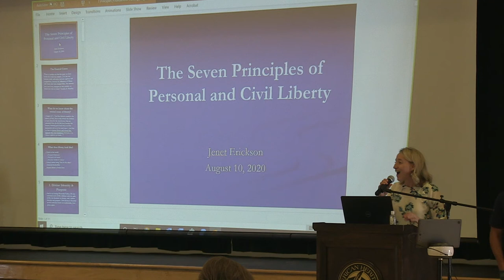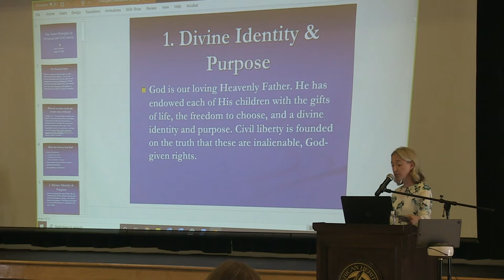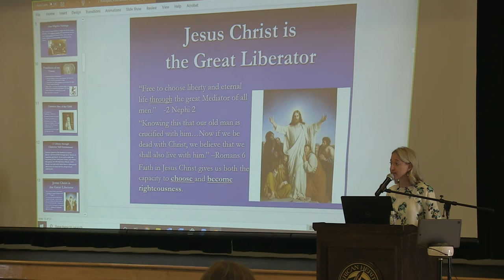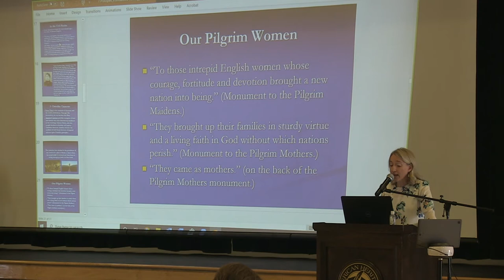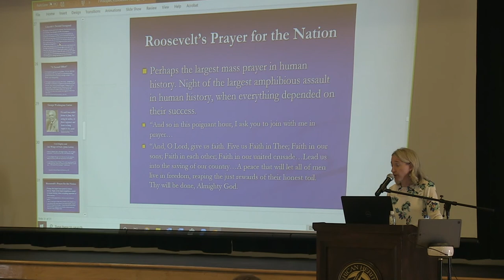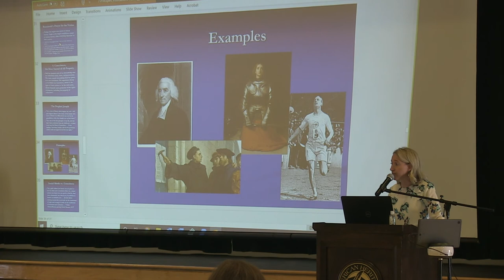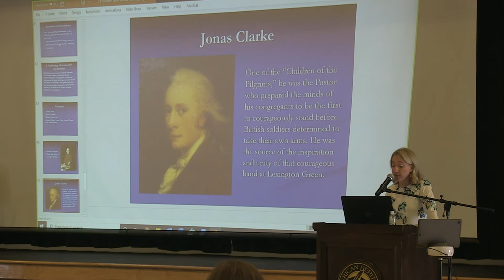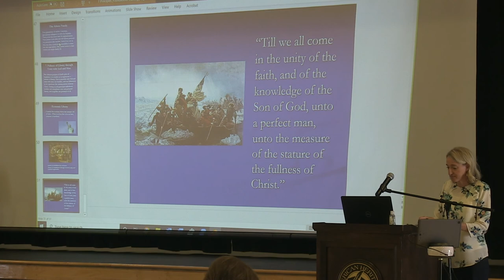The Seven Principles of Personal and Civil Liberty—Jenet Erickson, American Heritage School